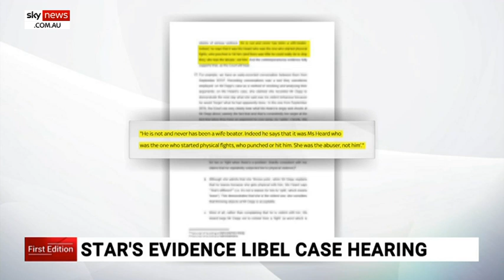Johnny Depp sues The Sun over 'wife beater' article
Hollywood star Johnny Depp has given evidence at the opening of a libel trial in Britain.

He's suing The Sun's publisher News Group Newspapers and its executive editor over an article published in April 2018, which described him as a "wife beater".

He said allegations he was violent towards his ex-wife Amber Heard were lies.